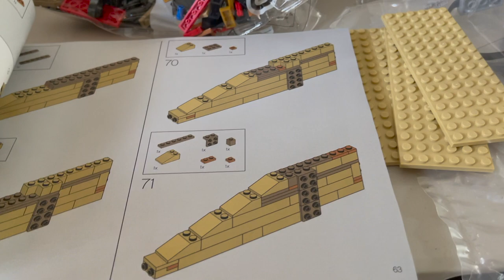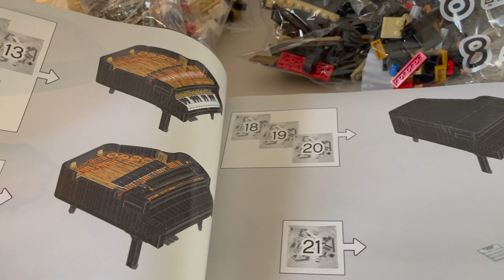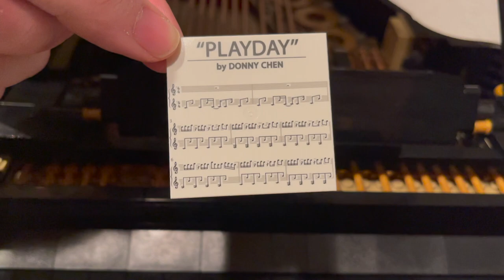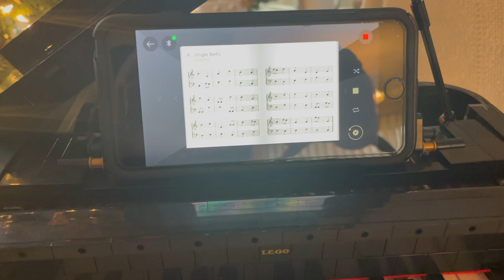LEGO Grand Piano Build & Review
It is that time of the year, Christmas! I haven't seen this set in person until a few days ago at my local LEGO store, and after seeing it on display, I HAD to buy it! Here is my first attempt at a time lapse! Hope you guys enjoy!